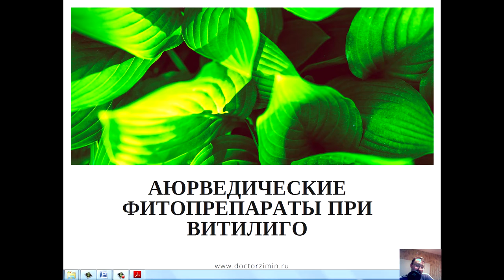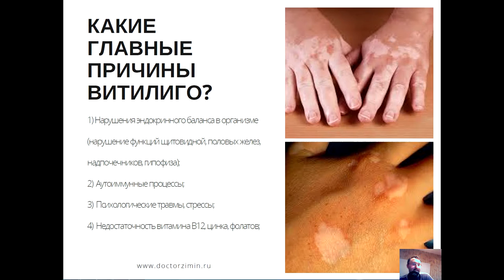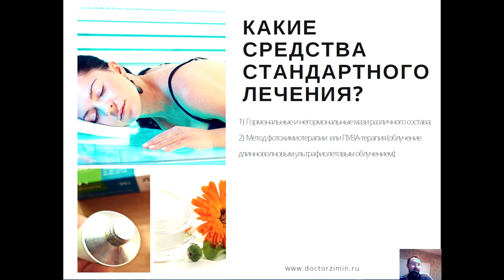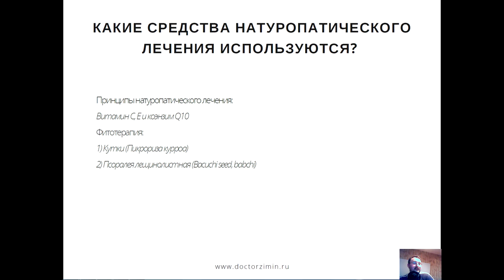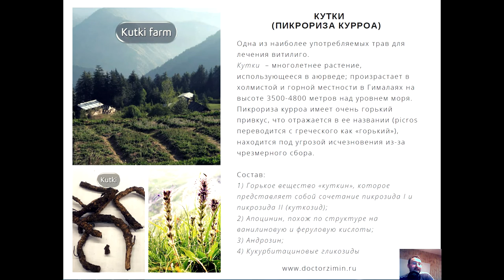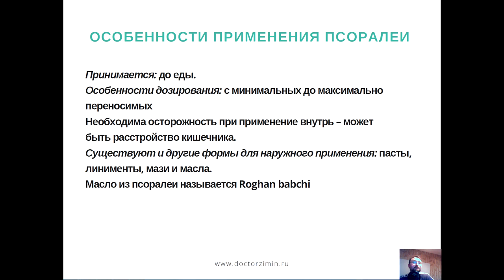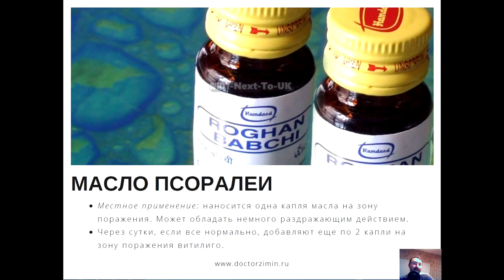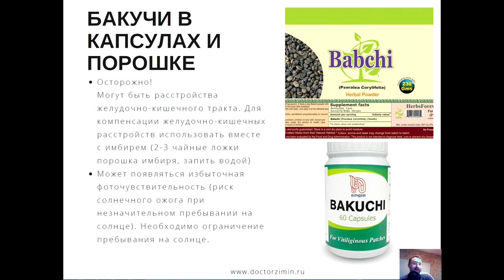Фитотерапия и натуропатия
Консультации по фитотерапии и натуропатии. Сайт фитотерапия фитотерапевтзимин натуропатия#

Добавляйтесь!